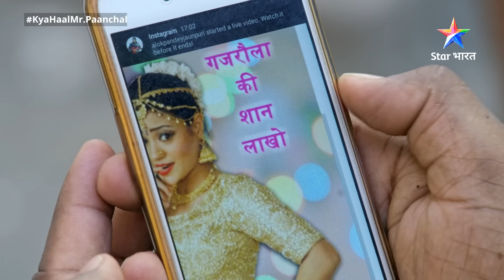FULL EPISODE - 174 || Kya Haal, Mr. Paanchal || DNA Report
►*About*
Kanhaiya ki Maa Kunti apne bete ke liye chaahti hain sarvgun sampann bahoo. Aise mein Bhagwaan Bholenath ki kripa se Kanhaiya ko ek nahin, paanch patniyan milti hain. Paanchon patniyon mein hain anokhe gun. Ye sari paristhityaan le jaati hain ek aise mazedaar safar par, jahaan hansi aur thahaake hain.

Jaanne ke liye dekhiye Kya Haal, Mr. Paanchal aur saare updates ke liye follow kijiye, Star Bharat ko Instagram, Facebook, Twitter aur YouTube par!"